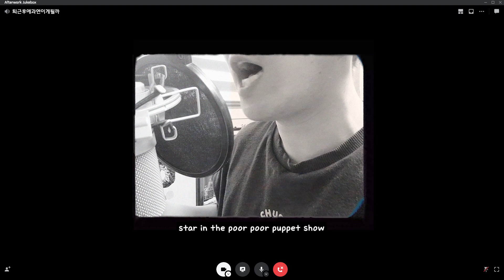CHEEZE - Pinocchio (피노키오) 보컬/기타/피아노/베이스 커버 ♬ Music Vlog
오늘의 pick은 어뭬리카에 계신 교수님께서 진즉에 예약해 놓으셨던 그룹 치즈(CHEEZE)의 피노키오(Pinocchio)입니다.

드럼 빼고 싹다 연주 했습니다. 이렇게 재즈 풍의 곡은 처음이라 떨렸어요. ㅎㅎ 게다가 베이스 악보도 없어서... ㅠㅠ 일일이 따서 하느라 @_@ 귀에 피가 좀... (그나마 피아노는 악보가 있어서 천만 다행)

기타리스트가 골랐는데 어째 피아노랑 베이스가 죽어난 느낌이라... 역시 과제 내주시는 교수님 다운(?!) 선곡이 아니었나 합니다. 네...

◆ 워킹베이스; 이런 스타일 처음 연주해 봤는데, 기억력이 함정일 줄은 몰랐네요.
◆ 노래도 갈수록 어려워요 ㅠㅠ 스캣이라니스캣이라니스캣이라니...
◆ 그래도 피아노와 기타가 선방해 주셔서~ 나름 그럴 듯한 곡이 완성된 것 같습니다.

[B271's Gears]

 ■  For this cover :
- SIRE Marcus Miller V7 Ash 5 String (SG)
- KORG Kross (61)
- Dynatone DT100
- Neural DSP Darkglass Ultra

 ■  What's in my room :
- Music Man StingRay Bass 4 String (2002)
- SIRE Marcus Miller V7 Vintage Alder 4 String (AWH)
- Epiphone ES-335 Pro (Iced Tead)
- KORG Kross (61)
- Dynatone DT100
- EBS MultiComp
- Electro Harmonix - Bass Big Muff Pi
- MXR - Bass Envelope Filter
- EBS Uni Chorus Black Label
- AGUILAR - AGRO Bass Overdrive